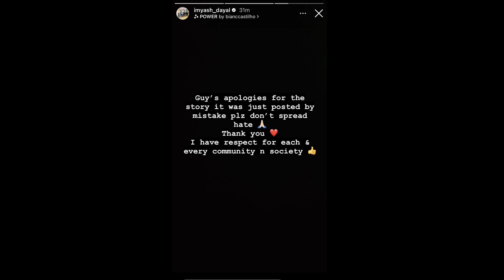shocking YASH DAYAL post on Muslim Community | yash dayal news | yash dayal news today